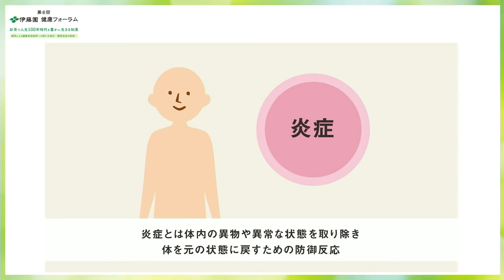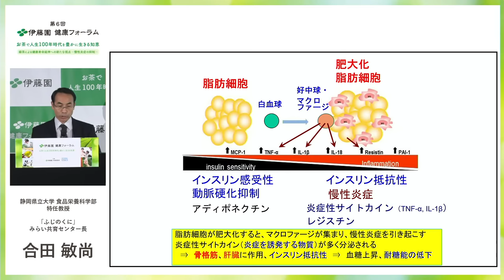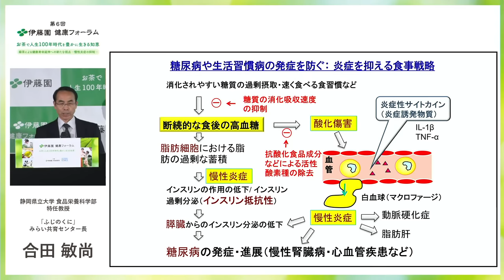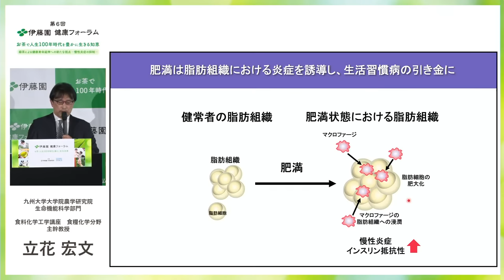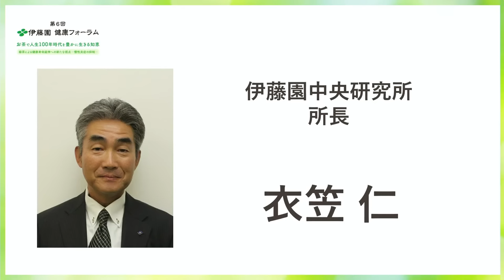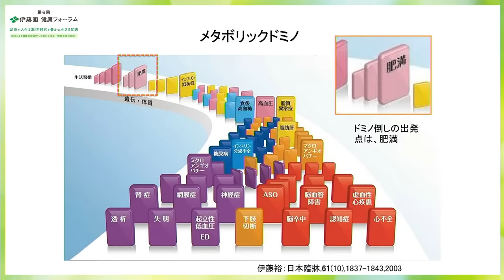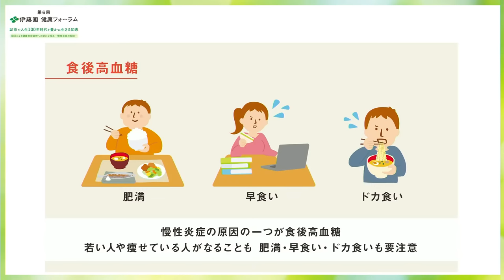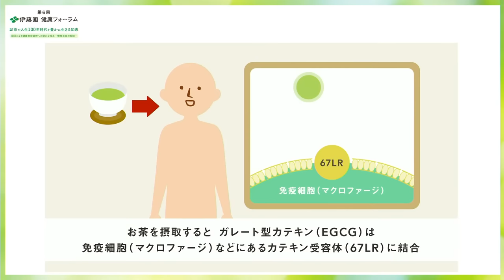第6回 伊藤園健康フォーラム 緑茶による健康寿命延伸への新たな視点－慢性炎症の抑制－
この度は、「第6回 伊藤園健康フォーラム」をご視聴いただきありがとうございます。
株式会社伊藤園は、お茶の可能性を信じ、今後も引き続き、お茶を通じて社会課題の解決に貢献し、
“豊かに生きる”社会の実現を目指してまいります。

・事後アーカイブ配信中！ (時間リンクをクリックすると、各コンテンツの視聴が開始されます)

基調講演1：「生活習慣病の予防のカギを握る慢性炎症のコントロール」 合田 敏尚 先生
11:13~
基調講演2：「茶カテキンによる慢性炎症抑制のメカニズム」 立花 宏文 先生
40:28~
パネルディスカッション：「慢性炎症を防ぐ食習慣とは」
1:05:05~

‹慢性炎症説明動画一覧›
【第6回 伊藤園健康フォーラム 参考動画】①本当は怖い慢性炎症
5:54~
【第6回 伊藤園健康フォーラム 参考動画】②慢性炎症はどのように起こるのか
7:34~
【第6回 伊藤園健康フォーラム 参考動画】③食後高血糖と慢性炎症
1:44:26~
【第6回 伊藤園健康フォーラム 参考動画】④ガレート型カテキンEGCGはどのように慢性炎症を抑制するか
 1:46:38~

・視聴後に以下のアンケートへのご協力をお願いいたします。
※回答受付期間：2022年6月24日（金）14時30分～7月8日（金）23時59分
ご回答いただきました方にはもれなく、抗菌効果のあるカテキン加工を施したナイロン不織布を使用
「緑茶からうまれたカテキンマスク」5枚入り１セットをご送付させて頂きます。
※ご記入いただきました個人情報は、上記の送付に活用させて頂きます。

主催：株式会社伊藤園中央研究所
静岡県牧之原市女神21